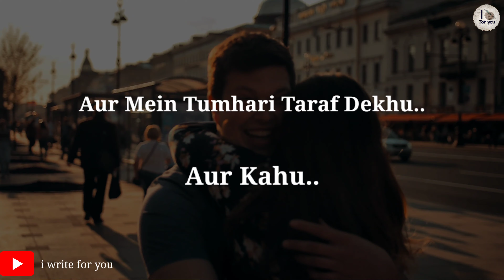khubsurat ❤️ | love shayari | love status | valentine's day shayari | I write for you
khubsurat ❤️ | love shayari | love status | romantic shayari status | love status | I write for you
Long-distance wala pyar ❤️ | love status | heart touching status long distance relationship shayari | Lc creations | long-distance wala pyar status | long-distance love poetry | true love | love lines | Hindi poetry

heart touching love shayari
love status
love shayari
love lines
love poetry
romantic shayari
romantic status